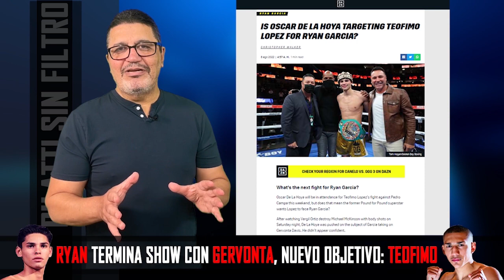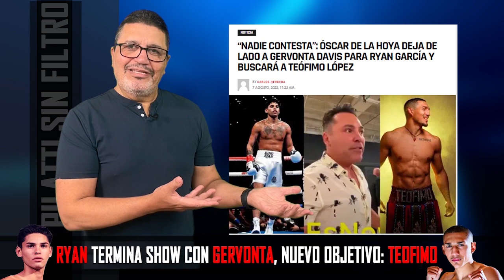“Como la Guerra de Almohadas”: Ryan García olvida a Gervonta y elige a Teofimo. Entienda por qué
Luego de jugar por un buen rato al "te peleo hoy, manda el contrato" con Gervonta Davis, Ryan García eligió a Teofimo Lopez como nuevo socio para una pelea de ficción en el peso superligero. Como lo veremos, lo suyo es un nuevo deporte. Igual que la Liga Profesional del Juego de Almohadas o la guerra de Globos de Gerard Piqué e Ibai Llanos. Pero cuidado, promover un combate con Teofimo, no es una elección al azar, es pura estrategia  y tiene mucho que ver con el status cambiante de Ryan en las clasificaciones. Lo explicamos con detalles, en este nuevo video